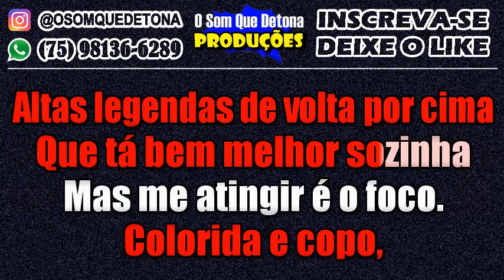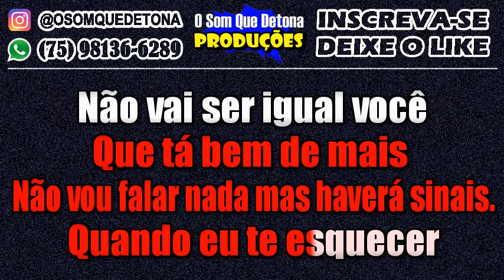KARAOKÊ DE SERESTA - NÃO VOU FALAR NADA (NADSON O FERINHA E LÉO SANTANA)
PRODUÇÃO: O SOM QUE DETONA
TECLADO: YAMAHA PSR E443 - KIT SAMPLES KONTAKT NADSON O FERINHA